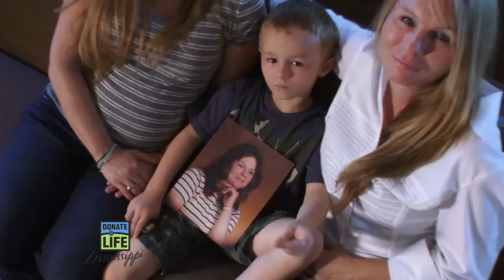Janet Cook-July 21, 2014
Janet Cook was a loving mother and grandmother that was willing to do anything for anyone. Her life was cut short in November of 2011 after she suffered multiple heart attacks. Her kids knew exactly what she would want to do and that was to help others. This is her Mississippi Miracle.